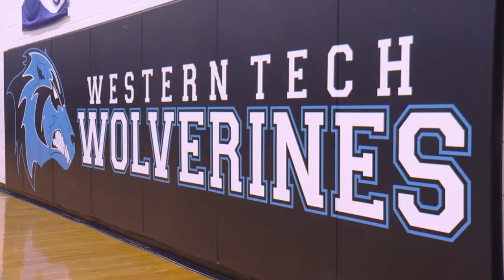BCPS-Sports Scene 10-1-19